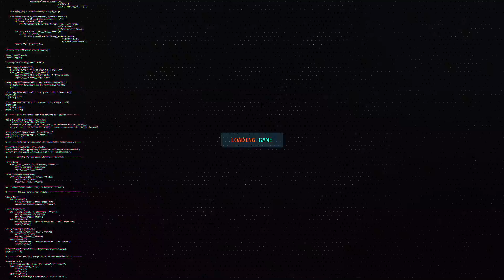Paudel Gaming Logo Opener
HI FRIENDS 🙏 !
• Thank you so much for giving your precious time to watch our Videos. Hope you enjoy it .
👉️ Don't take game play too serious because of i don't have good device & internet .
👉️ ABOUT ME
• Name :- SUNDAR PAUDEL
• From :- Pokhara, Nepal
• 3 fingers Beginner without gyroscope
• IGN :- FAツPaudldai
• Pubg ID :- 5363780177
• Device :- Samsung galaxy J7 Duo
🙏 BE CAREFUL 🙏
👉️ Do not Spam, Self promotion and Promoting others
👉️ Don't Discussion On Politics
👉️ No Trash Talking for Others Youtubers and Respect all Youtubers